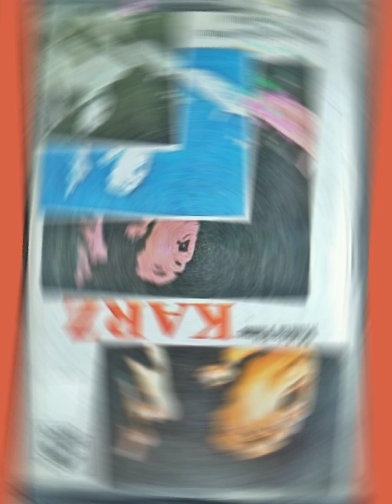LORD SHORTY (1978) to LAXMIKANT PYARELAL (1980) Om Shanti Om (Lord Shorty & Kishore Da) Remastered